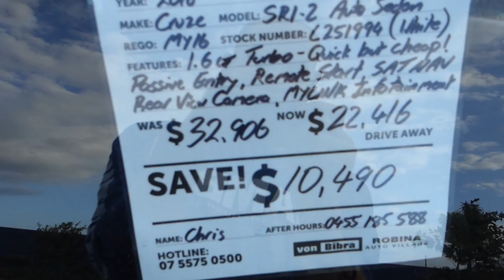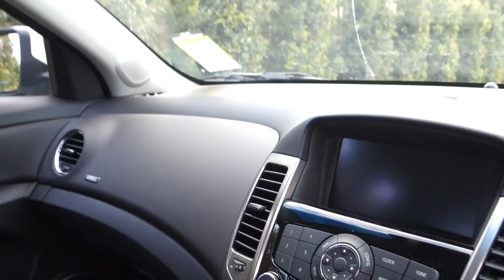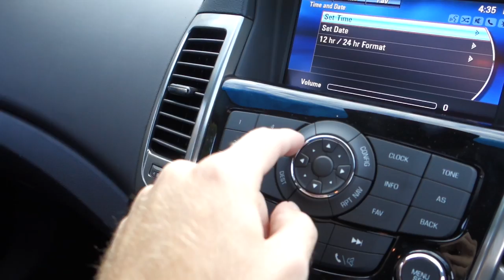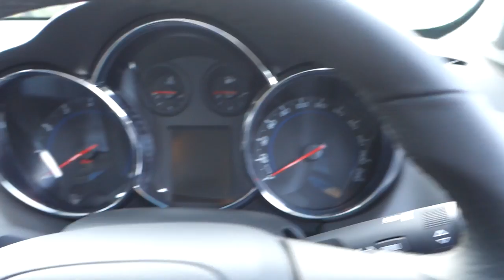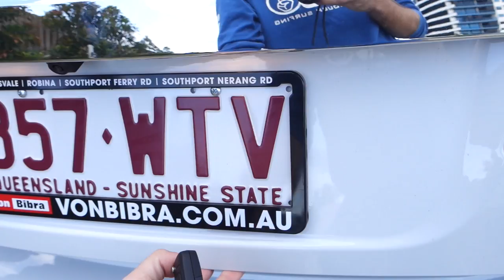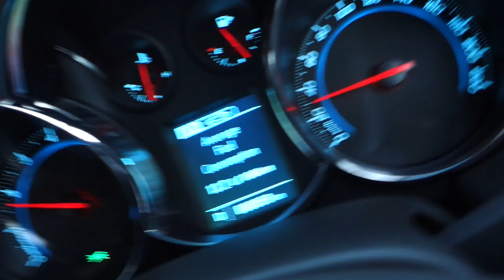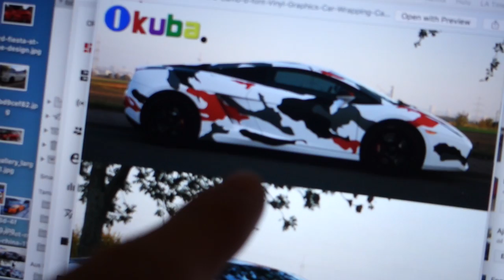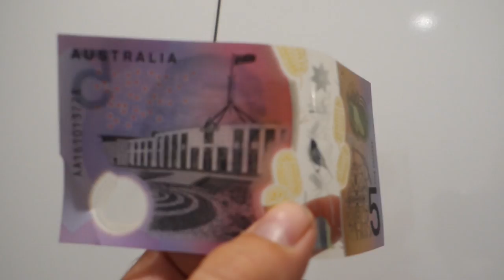Az új autónk 24 órára